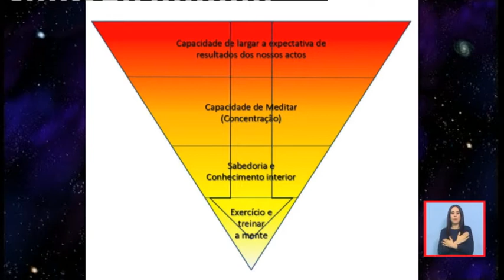RTP TV Program | March - Hindu Community of Portugal (Subtitles in English)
Direitos televisivos da RTP